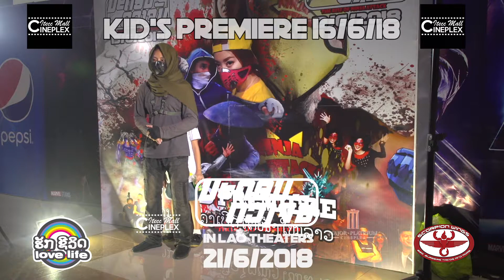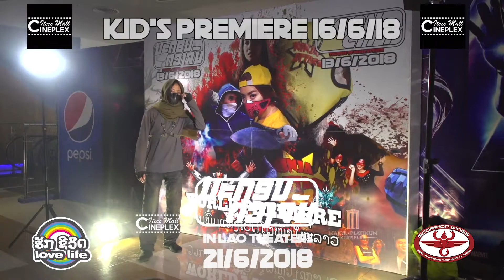Moon City Kid's Premiere Red Carpet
June 20, 2018:  Patoo Industries staged a Special Premiere Screening of Moon City for kids at the former Lao ITECC Cinema.    Even though we experienced technical delays it was an unprecedented success.
DJ Set Courtesy of Hijacked Records Detroit.